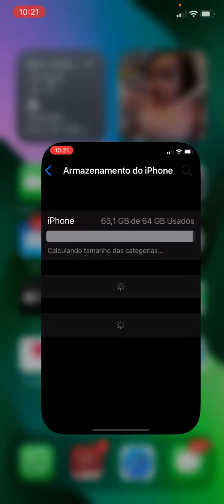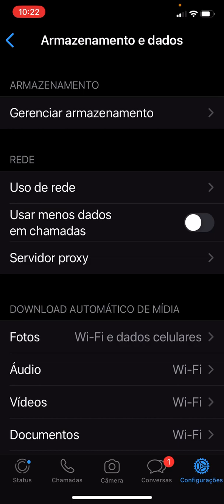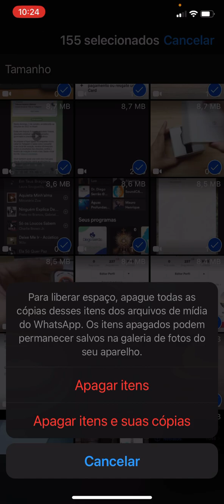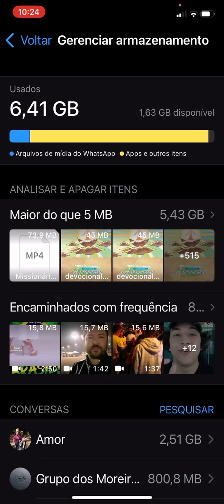Como APAGAR vídeos, fotos e arquivos do WhatsApp para liberar armazenamento no celular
GANHE CUPONS, PARTICIPE DO GRUPO DO TECNODROID NO TELEGRAM

Veja nesse vídeo tutorial no canal Tecnodroid Como APAGAR vídeos, fotos e arquivos do WhatsApp para liberar armazenamento no celular.